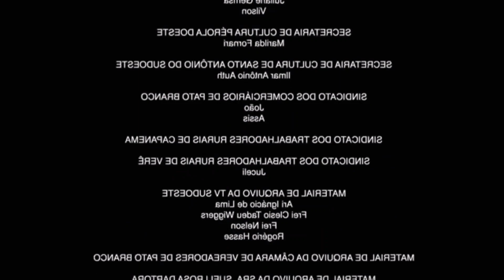O GALEGO DA UMBUZADA AO VIVO